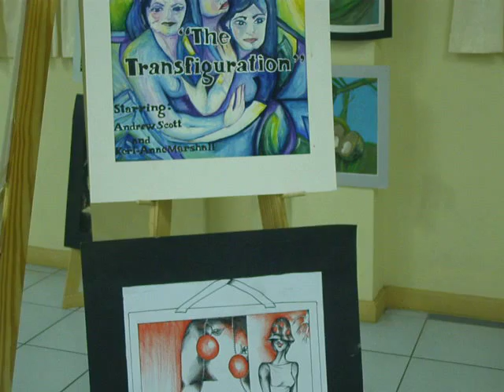Young artist speaks about CSEC VIsual Arts Exhibition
Amanda Vanloo is a young Artist in St Vincent and she visited the CSEC Visual Arts Exhibition held in St Vincent from March 23 to 27. Here she gives her views on the exhibition.